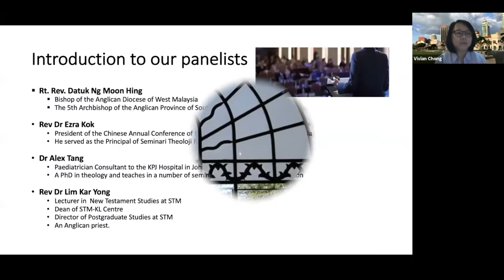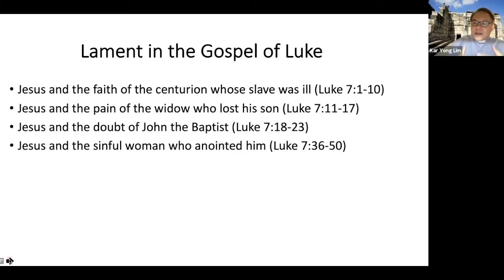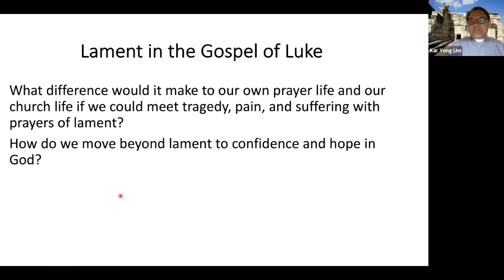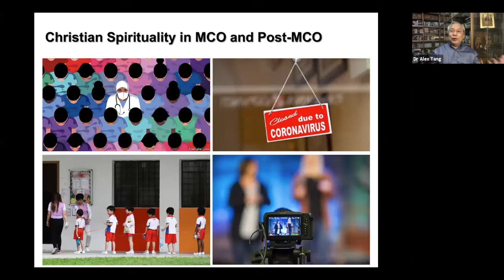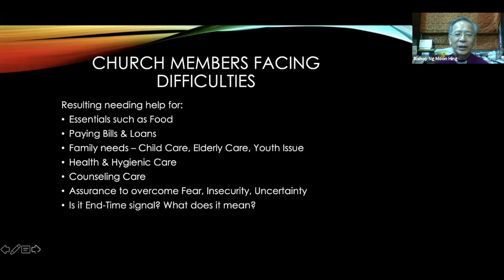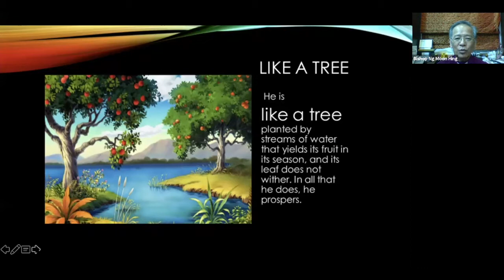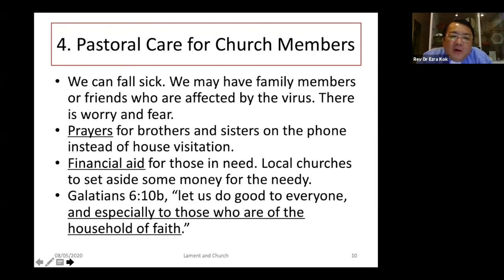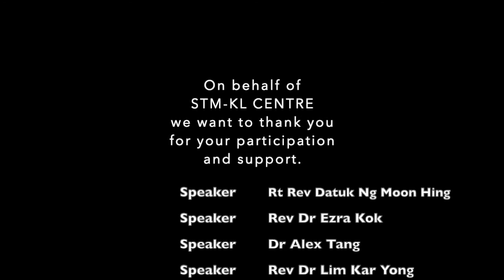Moving Beyond Lament: Biblical, Pastoral, and Spirituality Perspectives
Lament is a powerful emotional expression of the struggles, sufferings, and injustice we see and experience in our present crisis. Jesus himself lamented for Jerusalem (Luke13:344-35; 19:41-42). Is there hope beyond lament? How can we be resilient people of faith? Drawing insights from lament in the Gospel of Luke, this free online public lecture brings together church leaders and scholars to share on how we can move beyond lament during and after the COVID-19 pandemic.

Our Speakers:
Rt Rev Datuk Ng Moon Hing, Anglican Bishop of West Malaysia.
Rev Dr Ezra Kok, President, Chinese Annual Conference, the Methodist Church in Malaysia.
Dr Alex Tang, Senior Consultan Paediatrician & Adjunct Lecturer, STM.
Rev Dr Lim Kar Yong, Dean of STM-KL Centre & Lecturer in New Testament Studies.